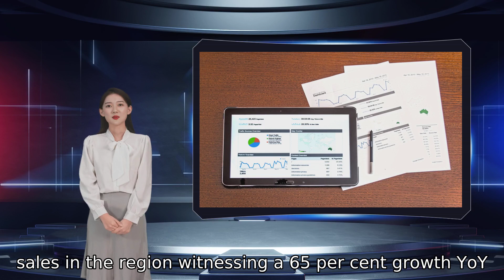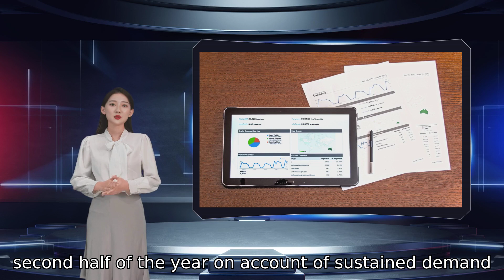NCR reported that residential sales increased by 65% in 2021, and office space intake increased by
there was absorption of around 4 mn sq ft in H2 2021 compared to 2.1 mn sq ft in the year-ago-period or a 56 per cent YoY increase. Gurugram witnessed 64 per cent of overall office space transactions in H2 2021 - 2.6 mn sq ft of office space while Noida saw leasing activity of 1.1 mn sq ft . Office space leasing by the co-working sector posted a 29 per cent YoY growth over 2020. The average transacted rents in NCR remained stable with rent for the office sector being around ₹82.1 per sq ft per month by October-December end. 585 units in 2021. The NCR’s office market witnessed resilience too with total office transactions in 2021 rising to 6.4 mn sq ft. New completions in 2021 as per consultancy firm Knight Frank said in its India Real Estate H2 2o21 report. New launches were around 5.2 mn sq ft. The report further added that two-third of NCR’s sales volume was recorded in H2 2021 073 units sold during in the year. New launches saw a 110 per cent YoY rise with the addition of 20 the share of projects with ticket sizes above ₹ one crore was 37 per cent of the total sales in H2 2021. In the year-ago-period Executive Director – North at Knight Frank India.